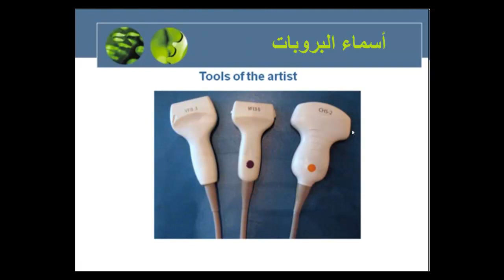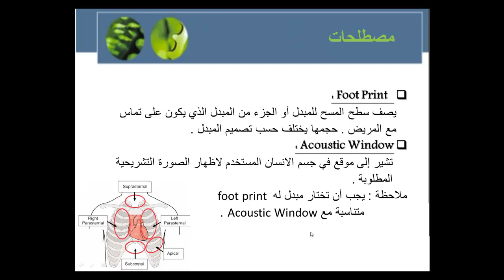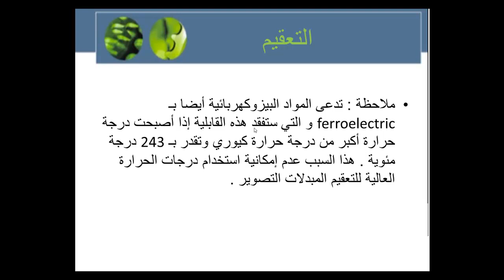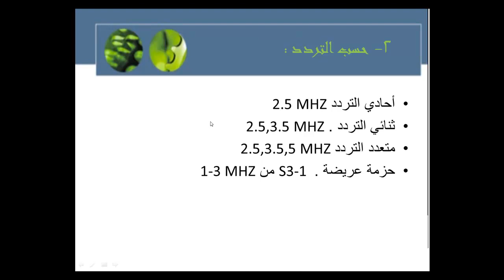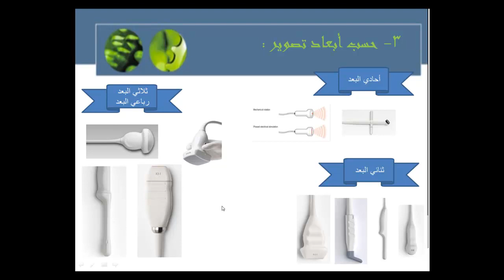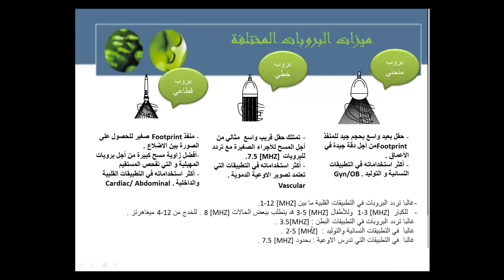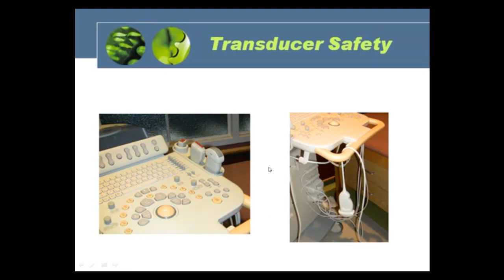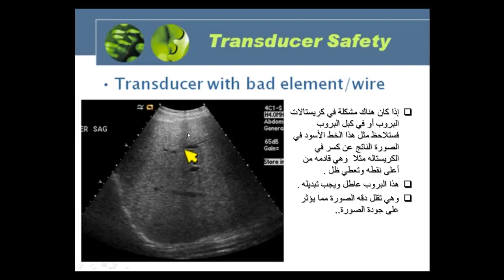Ultrasounds echocardiography basic principle Probes PART2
تصوير بالأمواج فوق الصوتية . تصوير الايكو ، تصوير رباعي الأبعاد ، الاستثمار الأفضل لجهاز تصوير بالأمواج فوق الصوتية . ماهي الأمواج فوق الصوتية تصوير ثلاثي الأبعاد ، تصوير دوبلر بالأمواج فوق الصوتية . تصوير دوبلر ، تصوير دوبلر النسيجي ، تصوير دوبلر النبضي ، تصوير دوبلر النابض ، تصوير دوبلر المستمر . آليه عمل البروبات ..